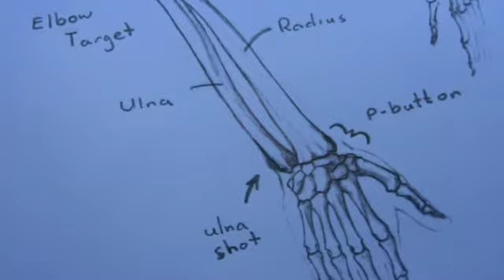Irish Stick Fighting (FULL CONTACT) Introducing... The Modern Shillelagh Project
A short description of the Modern Shillelagh Project , a family based organization dedicated to the continuation of the full contact Irish martial art of Bataireacht. The M.S.P. is the foremost organization in the world for the development and recognition of competitive Irish Stick fighting. The main goal of the project is to allow the freedom of  expression for the shillelagh in it's weapon aspect, by working to improve the safety of it's use at full speed. This is no small task as the nature of the shillelagh is profoundly dangerous and should only be practiced under the supervision of those with some experience at keeping the participants safe.